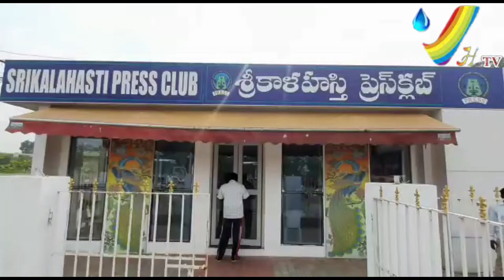100 కేసులు పెట్టిన రైతుల పాదయాత్ర ఆగదు,1000 కేసులు పెట్టిన తమ మద్దతు ఆగదు. కోలా ఆనంద్ కుమార్